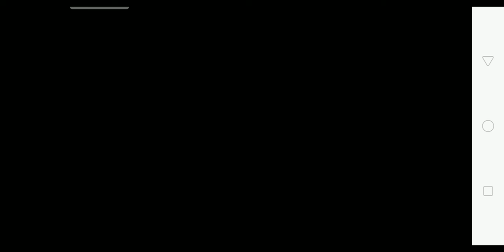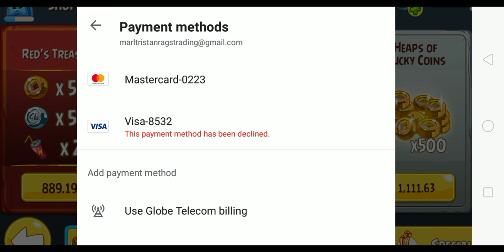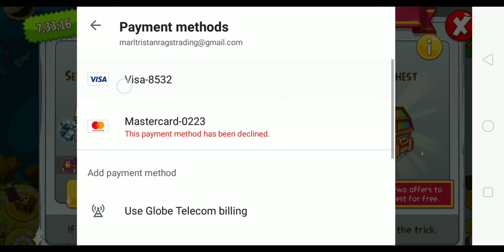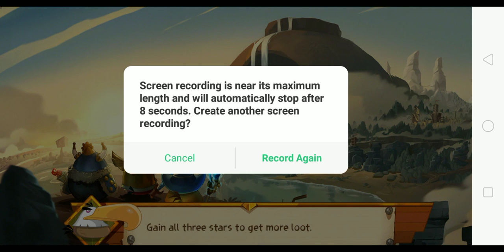angry birds epic part 4 part 1 XD